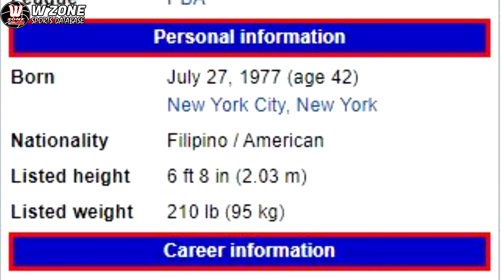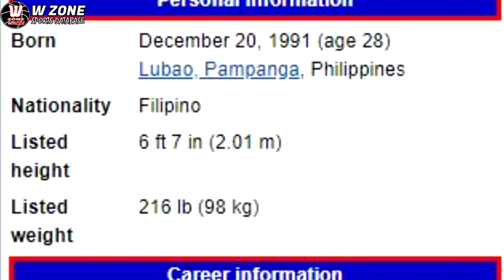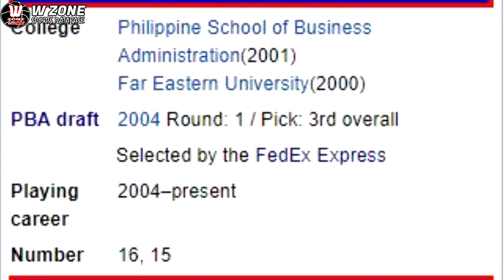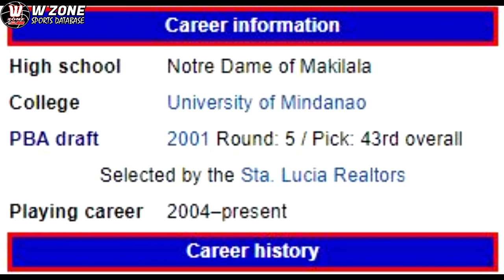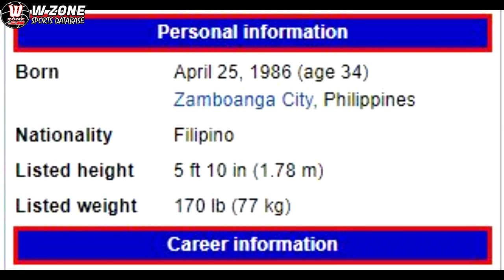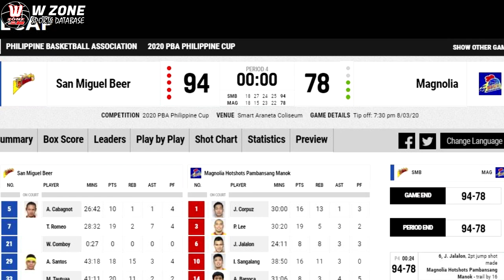Magnolia Hotshots Pambansang Manok All Filipino Line up PBA Season 45 2020 | Kakasa Kaya?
Magnolia Hotshots 2020 Line Up
Kakasa kung walang injured.